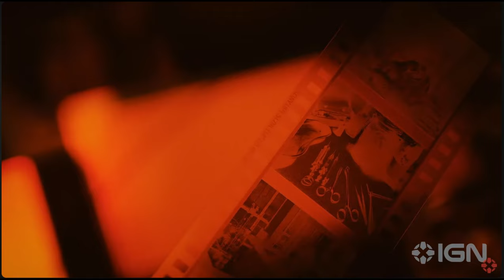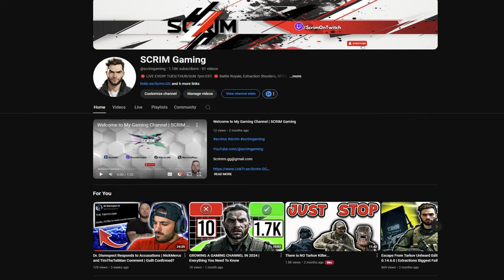A New Era of First Person Shooters Is Coming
A New Era Of First Person Shooter Is Coming | SCRIM Gaming

0:00 - Intro
0:25 - Why Are We Unhappy?
3:38 - What We Want Now
5:42 - The New Pattern
10:06 - A New Era is Coming

Are new seasons of Call of Duty Warzone, Apex Legends, Player Unknowns Battlegrounds, etc. going to save the current state of FPS gaming?

I don't believe so.

In this video, we'll discuss why, and why games like Arena Breakout Infinite, Delta Force Hawk Ops, and Gray Zone Warfare, are helping push the genre forward.

YouTube.com/@scrimgaming

Shorts Channel:

YouTube.com/@SCRIMGamingShorts

or
CapCut Library

**Primary Male Figure in all thumbnails are original, prompt generated images using ImagineAi.me, as a representation of me, myself, and I alone. Any likeness or resemblance to another person or entity, is purely coincidental.  Edited in Photoshop.**